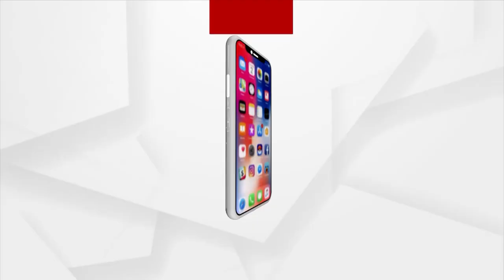Fit-Again Bumrah Makes A Winning Return For India